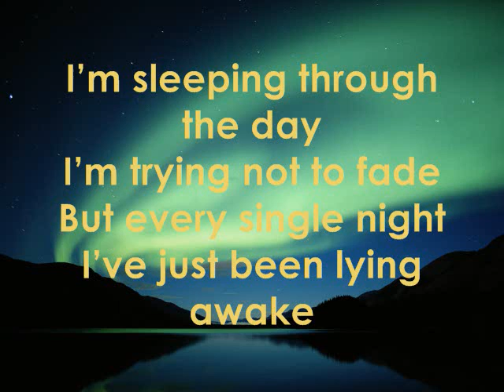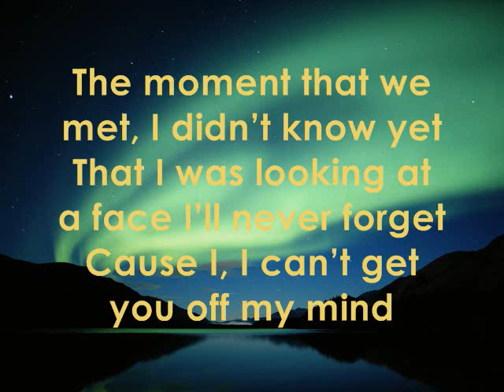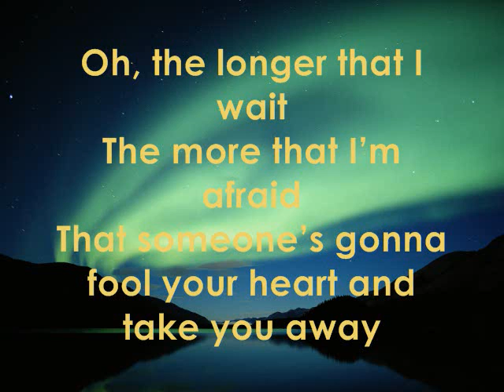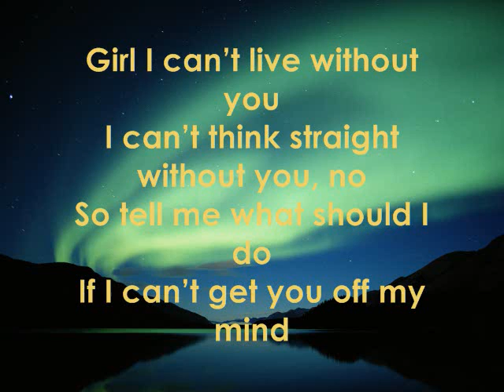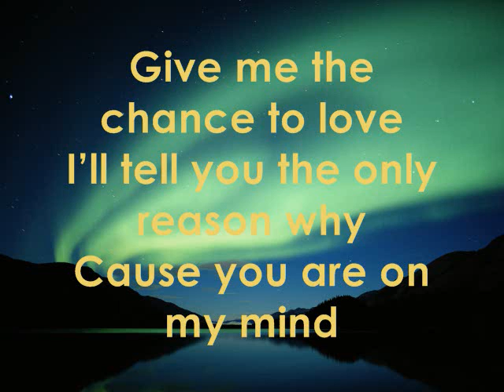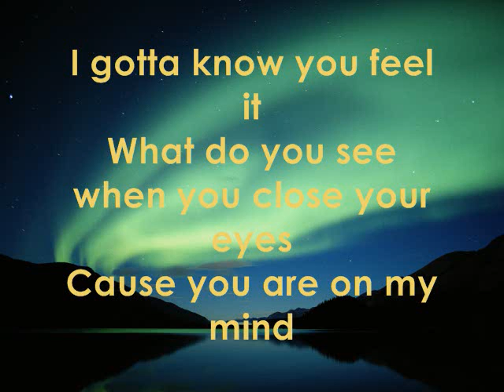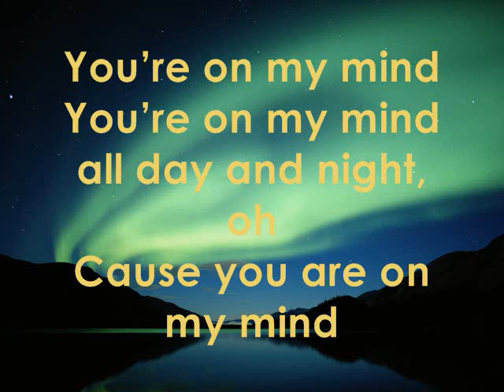Cody Simpson- On My Mind LYRICS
*Lyrics On Description*

I'm sleeping through the day
I'm trying not to fade
But every single night
I've just been lying awake
Cause I, I can't get you off my mind

The moment that we met, I didn't know yet
That I was looking at a face I'll never forget

Give me the chance to love you
I'll tell you the only reason why
Cause you are on my mind
I want to know you feel it
What do you see when you close your eyes

[Cody Simpson - Verse 2]

I want to be best
I want to be worst
I want to be the gravity in your universe
And I, I want to be there to help you fly
I'll help you fly girl

Oh, the longer that I wait
The more that I'm afraid
That someone's gonna fool your heart and take you away

Cause I, I finally realized,
That I can't get you off my mind

[Chorus]

Give me the chance to love

[Bridge]

Girl I can't live without you
I can't think straight without you, no
So tell me what should I do
If I can't get you off my mind

[Chorus]

I gotta know you feel it
You're on my mind all day and night, oh